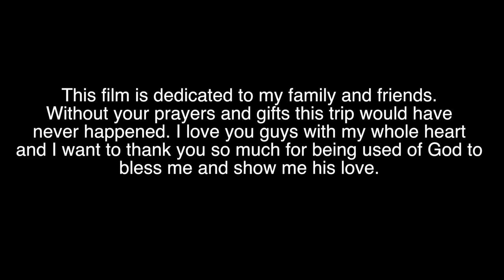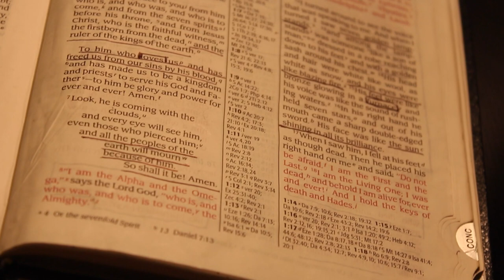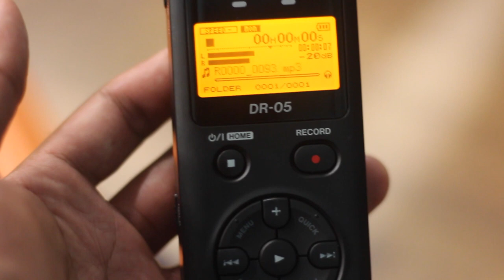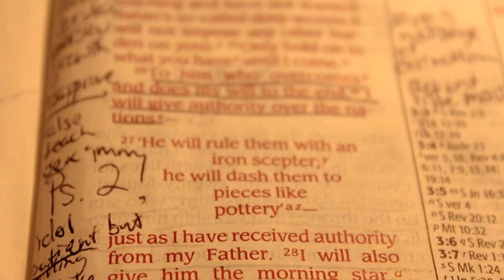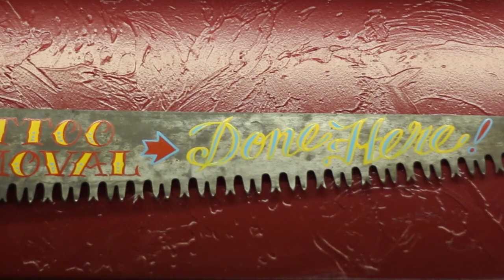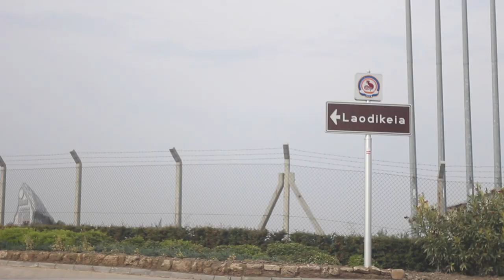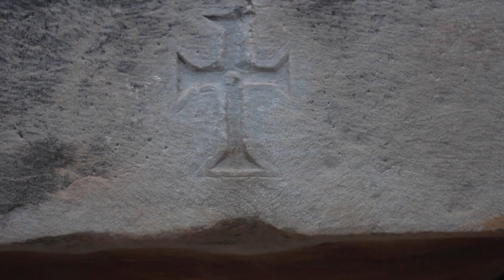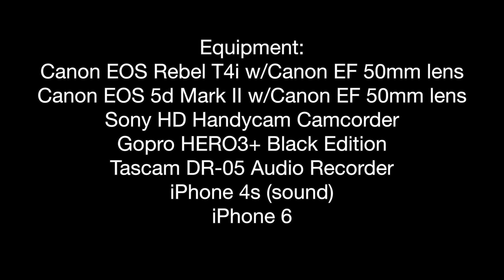Jordan Matthew Ward x 777 (Full Movie)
This movie is not for sale/profit.